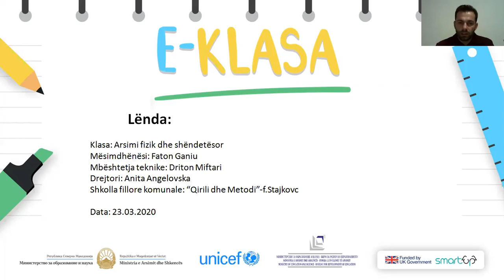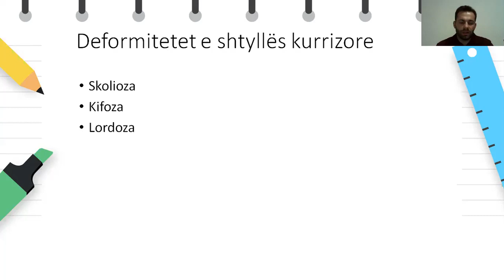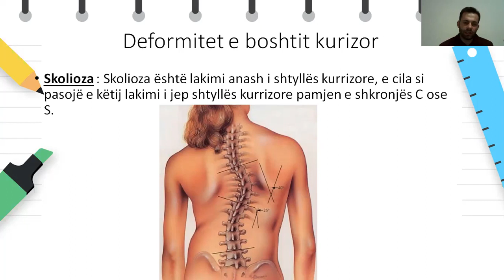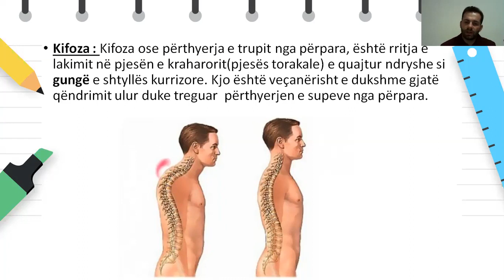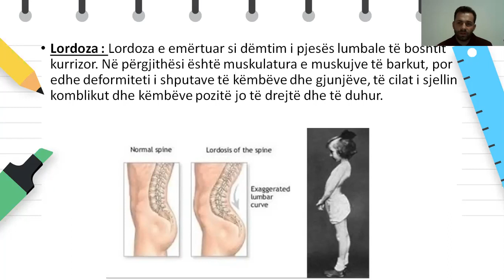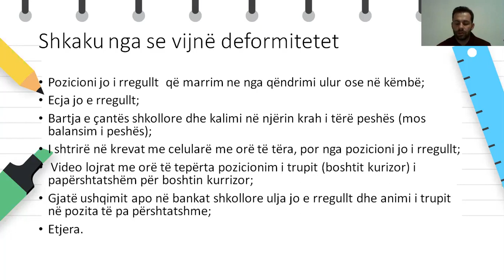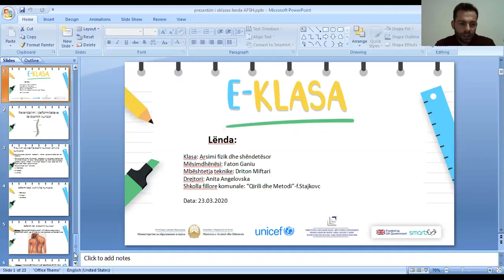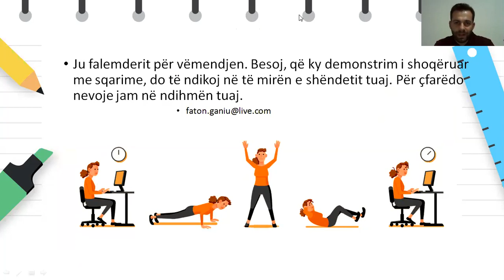IX одделение - Физичко образование - Preventivat ndaj boshtit kurizor